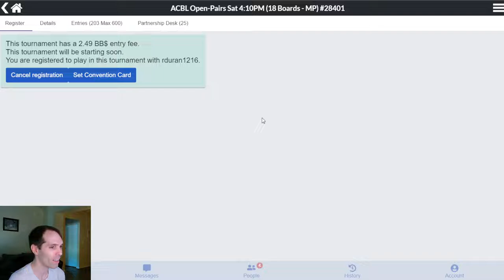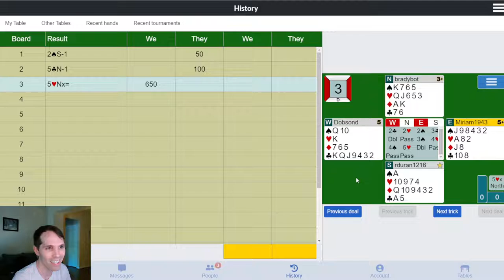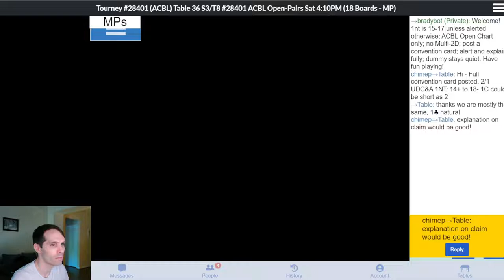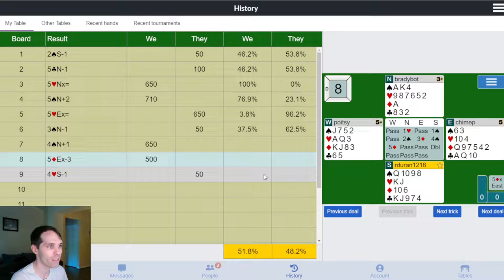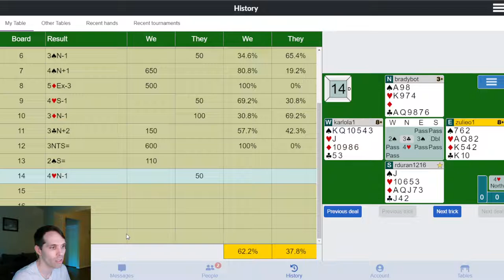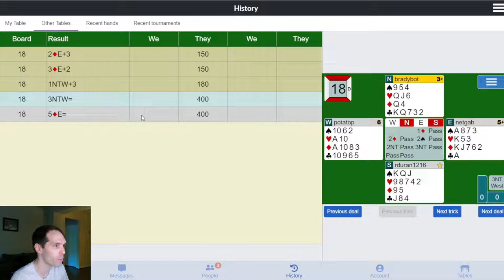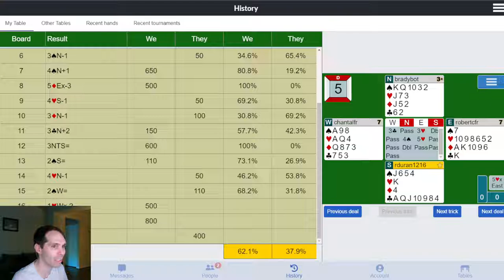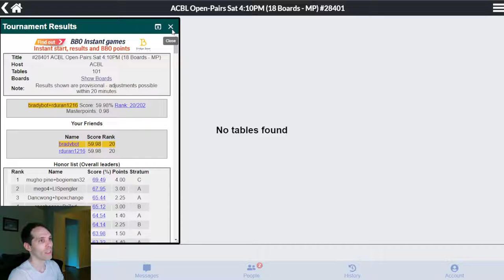ACBL Masterpoint Tournament w/ rduran1216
Both sides made 5HX! Also was the barometer stuck on 62.2%?